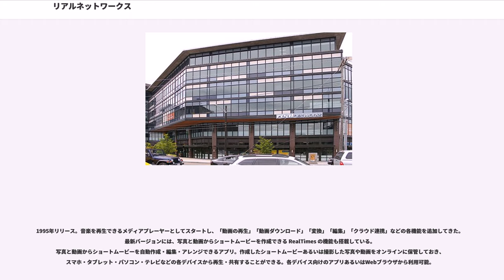リアルネットワークス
リアルネットワークス (RealNetworks, Inc.、) は、インターネットメディアデリバリーソフトウェアおよびサービスの提供企業。本社はアメリカ合衆国シアトル。日本法人は東京都渋谷区にあるリアルネットワークス株式会社。

音楽圧縮フォーマット RealAudio およびビデオ圧縮フォーマット RealVideo やメディアプレーヤー RealPlayer でよく知られている。国外ではオンライン・エンタテインメント・サービスも運営しており、 がある。また、携帯電話事業会社向けのリングバックトーンやメッセージングサービス用のサービスも展開している。

リアルネットワークス（Progressive Networksが最初の社名）は、1995年にマイクロソフトの元重役が創業した。当初は 革新的かつ政治的コンテンツの配給経路を提供することを目的としていた。その後すぐに技術ベンチャーとなり、インターネットでの音楽配信促進を目的とするようになる。1996年10月には、ネットスケープコミュニケーションズと共にRTSP（Real Time Streaming Protocol）標準化イニシアチブを結成している。1997年9月、Progressive Networks は リアルネットワークス（RealNetworks）に改称、同年11月にはNASDAQに株式上場した。

ストリーミング史上では先駆者であり、インターネット上で初期の音声イベント配信などを手がけた（例えば、1995年のヤンキース対マリナーズの野球中継など）。1997年、初のストリーミングビデオ技術 RealVideo を市場に出した。いくつかの記録によると、2000年までインターネットの85%以上のストリーミング・コンテンツはリアルネットワークスのフォーマットだった。

2012年1月26日、インテルはリアルネットワークスの保有するストリーミング・メディア関連特許とビデオ・コーデックを買収することを発表した。買収は約190の特許と170の特許出願、ビデオコーデック・ソフトウェアが対象となり、買収金額は1億2,000万ドル。インテルはライバルであるAMDにストリーミング・メディア技術において大きく引き離されており、本買収によりAMDとの技術的な差を埋めることを目指すとしている。

2000年1月20日、RealAudioのファイル (.rm) を他のフォーマットに変換する製品を開発した Streambox, Inc. に販売差し止めを求める訴訟を起こした。

2008年9月30日、新製品 RealDVD を発売。このソフトウェアは販売されているDVDタイトルのコピーをセーブ可能なものだった。個人が所有していないDVDでもコピーできるため、リアルネットワークスはこれがデジタルミレニアム著作権法に違反しており、リアルネットワークスの加入していた の規約にも反していることに発売後に気づいた。裁判所により、当該製品の販売差し止めが命じられた。

は RealPlayer をインストールせずに RealMedia の再生を可能にするソフトウェア（フリーウェア）だが、すでに開発は終了している。最終バージョン 2.02 は2010年2月19日にリリースされた。それには Media Player Classic が含まれている。

2010年初め、26歳のオランダ人ウェブ管理者 Hilbrand Edskes が Real Alternative に自身のウェブサイト へのハイパーリンクを挿入したとして、リアルネットワークスが彼を訴えた。リアルネットワークスは、その Real Alternative がリバースエンジニアリングされたパッケージだと申し立てている。一方、とFileHippoはそのソフトウェア製品をホスティングし続けているが、問題にされていない。

2011年11月、リアルネットワークスによる Edskes に対する訴えは却下され、リアルネットワークスは彼に48,000ユーロの賠償金を支払うよう命じられた。この事件と裁判の詳細は公表されている。

本社は米国ワシントン州シアトルのダウンタウンにある。

1995年リリース。音楽を再生できるメディアプレーヤーとしてスタートし、「動画の再生」「動画ダウンロード」「変換」「編集」「クラウド連携」などの各機能を追加してきた。最新バージョンには、写真と動画か...